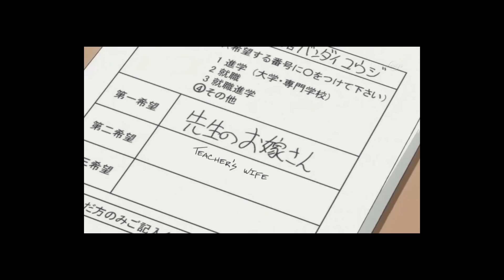Danshi Kōkōsei no Nichijō l | playlist gems | Kid Quill - Playlist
Songs that I found which are gems